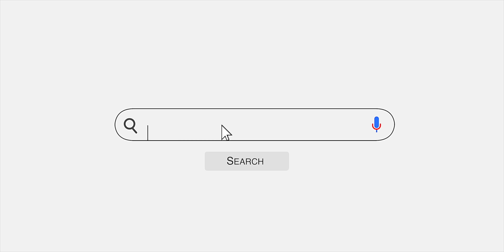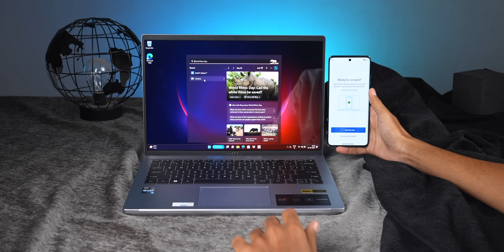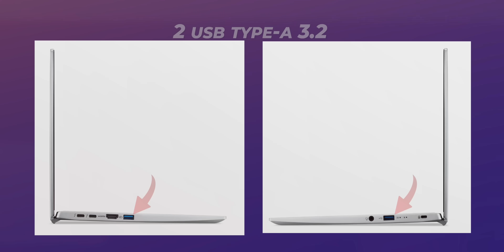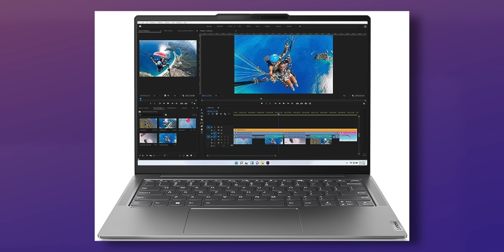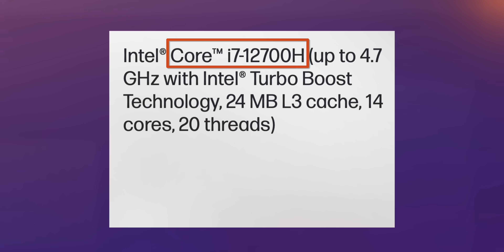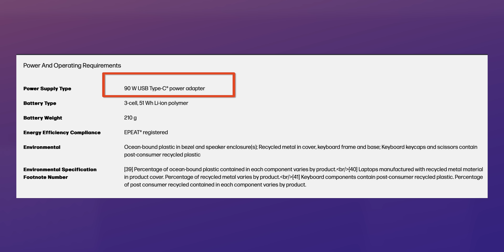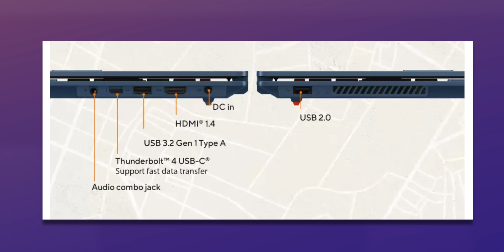Best Laptop Deals Under 60000 , 80000 , 90000 & 1 Lakh Rupees - Intel®️ Evo™️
In this video, I talk about the best deals you can find online for Intel®️ Evo™️ Laptops at different price points.

Hi

Finding your perfect laptop can be challenging, especially when you don't know where to start. Searching for the best laptops online may not give you the right one for your current needs.

So in this video, I went online to find the best laptops for every price to recommend the top Intel®️ Evo™️ powered laptops for your needs. Whether you're a student, a working professional or a content creator on the go, this video will help you find the Intel®️ Evo™️ best for your needs.

0:00 Intel®️ Evo™️ Laptops
2:31 Laptop No. 1
3:24 Laptop No. 2
4:27 Laptop No. 3
5:18 Laptop No. 4
6:27 Laptop No. 5
7:57 Conclusion

CREDITS:
Director: Ayush Pathak
Cinematographer:  Kashish, Praveenkar, Vishal, Manas
Editing: Ayush, Praveen & Jatin
Content: Gauraang Arora